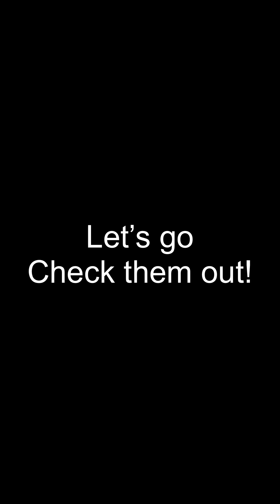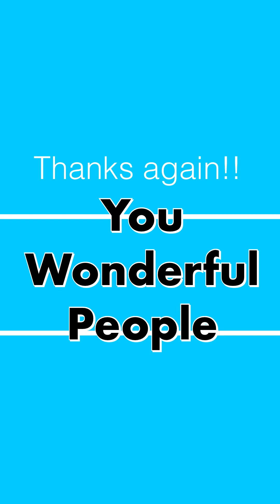Painted Lady Butterfly Babbiiis ;) 10/6/2023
Painted ladies laying eggs in Burdock leaves,
More eggs ready to hatch!!!